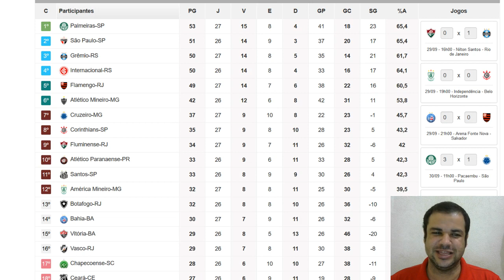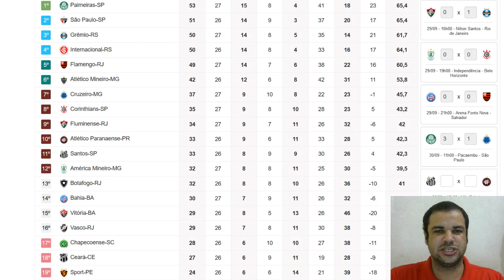PALMEIRAS 3 X 1 CRUZEIRO - ATÉ 16h VERDÃO ESTÁ NA LIDERANÇA